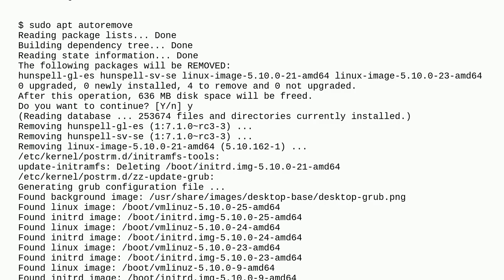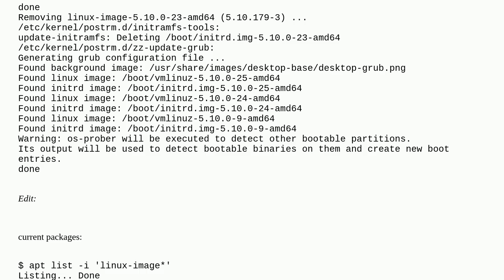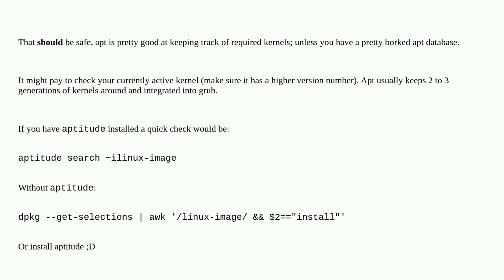Unix: Removing linux-image-5.10.0-21-amd64, linux-image-5.10.0-23-amd64 packages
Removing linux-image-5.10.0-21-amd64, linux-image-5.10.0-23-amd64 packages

A special thanks goes out to the community

  debian linux linux-kernel